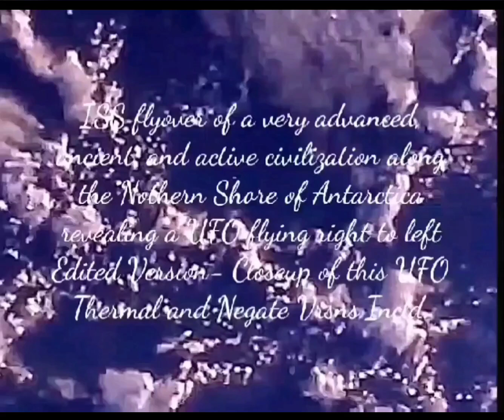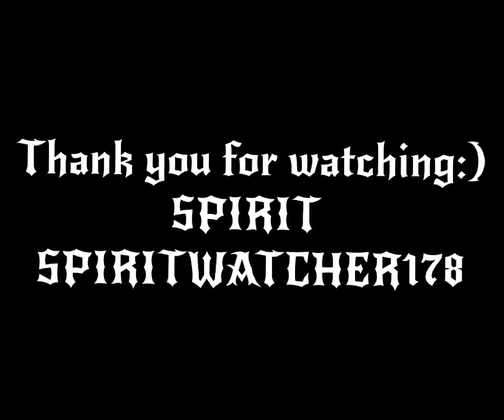Advanced Underwater Civilization and a USO traveling at the same speed as the ISS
My own personal recording from the International Space Stations live feed through I.S.S camera 2 (Earth Viewing Camera) of an Advanced Underwater Civilization and a USO (Underwater Submerged Object) traveling at the same speed as the ISS...The ISS is traveling at 4.76 miles per second at an altitude of 250 miles above Earth 🌎 🏰
SPIRIT SPIRITWATCHER178 on YouTube